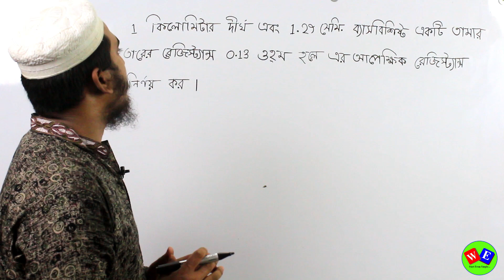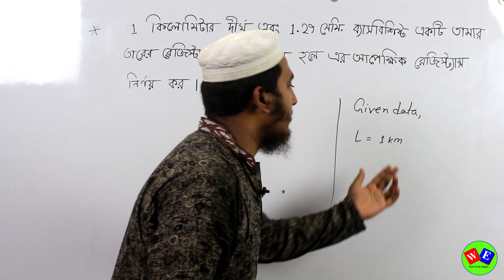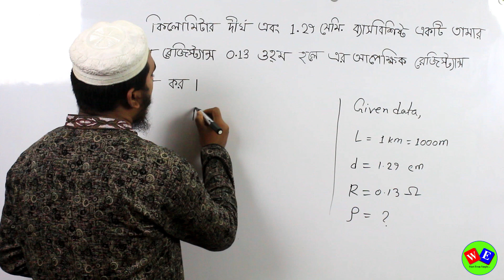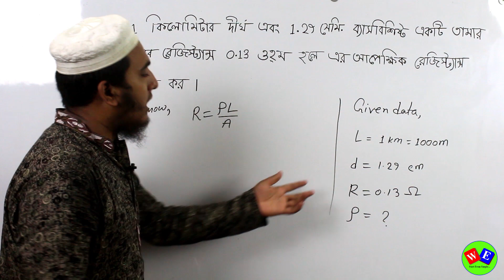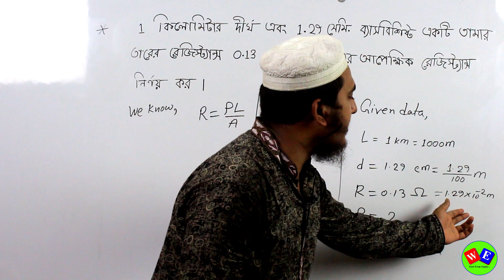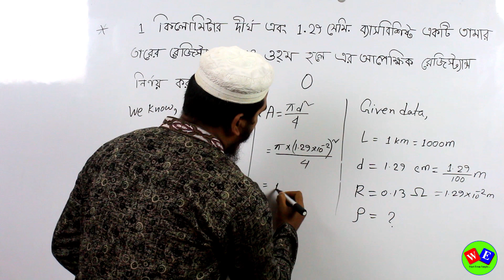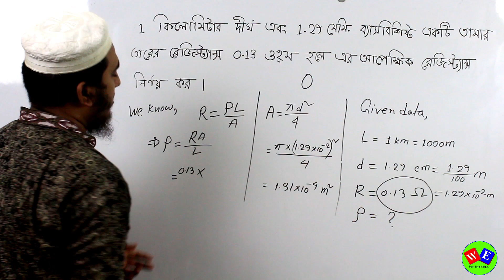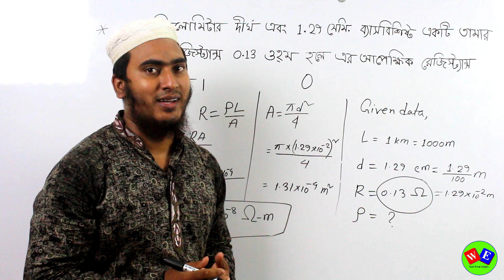Conductor Semiconductor Insulator (Part -09) । বেসিক ইলেকট্রিসিটি । Basic Electricity ।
বিষয় : Conductor Semi conductor Insulator (Part-09) ।  কন্ডাক্টর, সেমি কন্ডাক্টর, ইনসুলেটর । বেসিক ইলেকট্রিসিটি । Basic Electricity ।